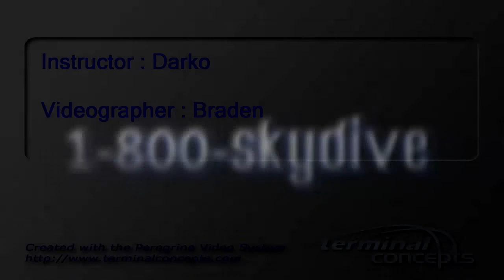Jasminique Gates's Tandem skydive!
Jasminique Gates's tandem skydive on Saturday, July 20, 2013 with Darko at Skydive Indianapolis.  Located in Fankfort, IN, Skydive Indianapolis is THE place for tandem, AFF and experienced skydivers.  Come out and Skydive Indiana, Skydive Kentucky, and Skydive Ohio!